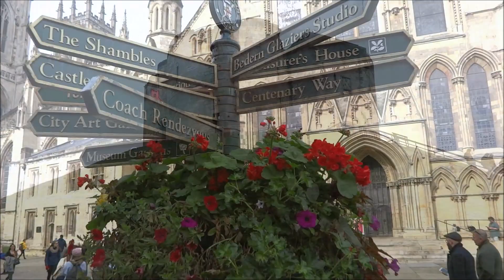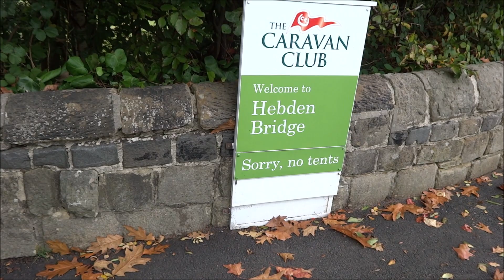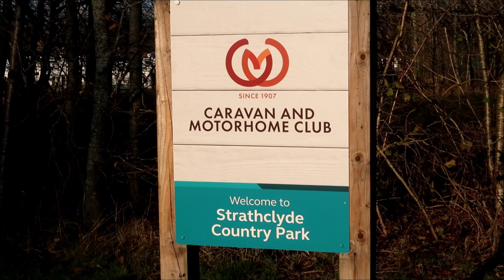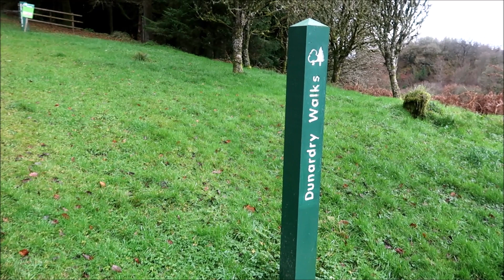072 - Poshcats Review of 2018 Part 3 of 3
The final part of our series looking back at highlights of all the places that we have been throughout 2018 in our motorhome.